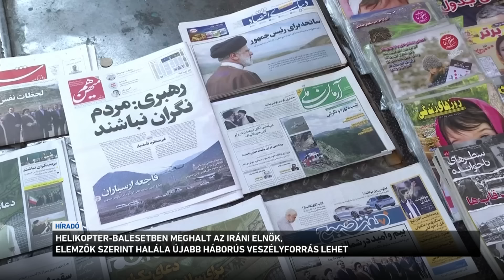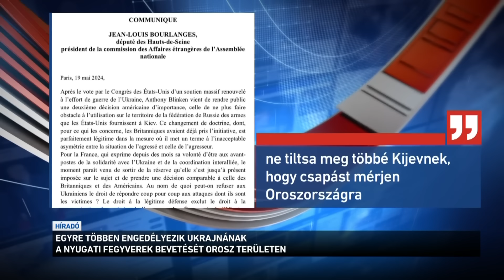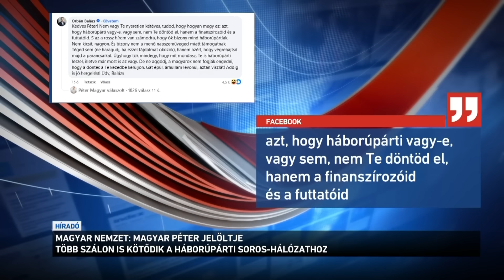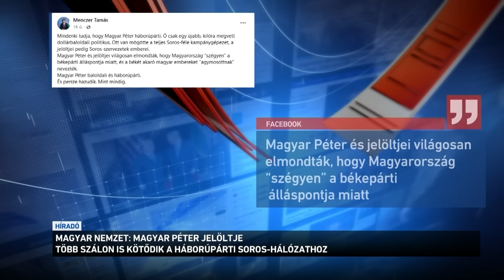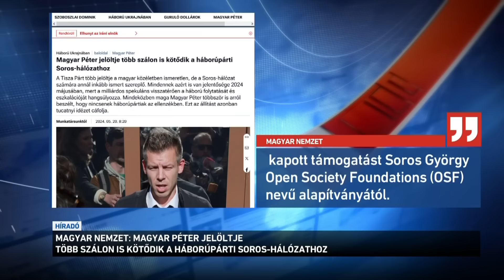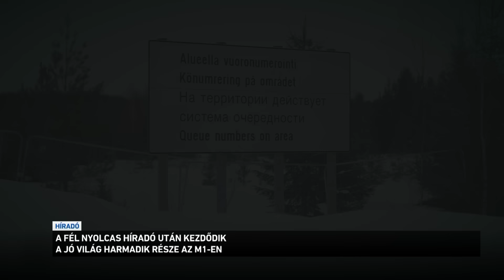Híradó 2024.05.20. 12:00